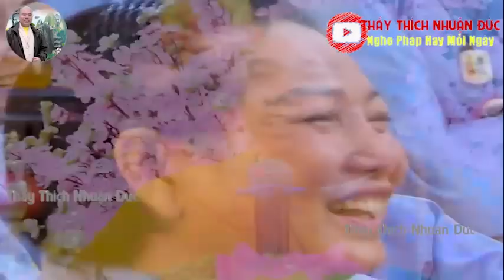Người Nghe Tiếng Niệm Phật Mà Tâm Sợ Hãi Là Nguyên Nhân Do Đâu? (không nên bỏ qua) - Thầy Nhuận Đức